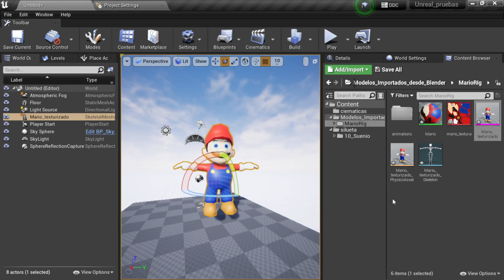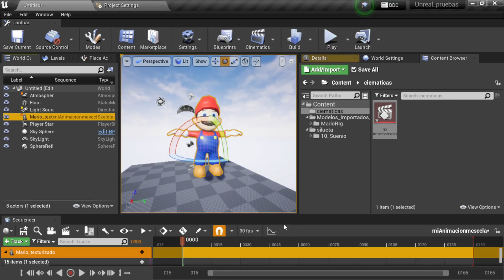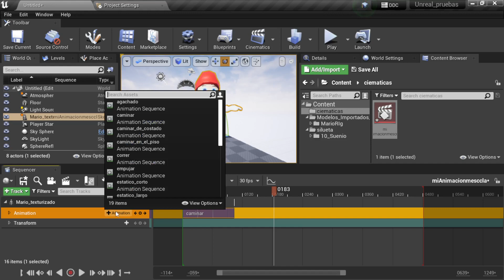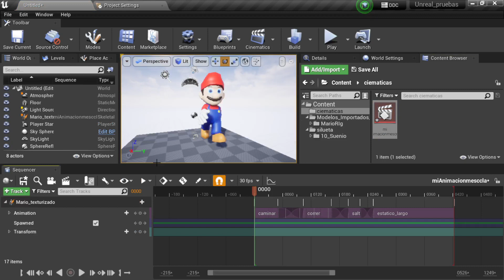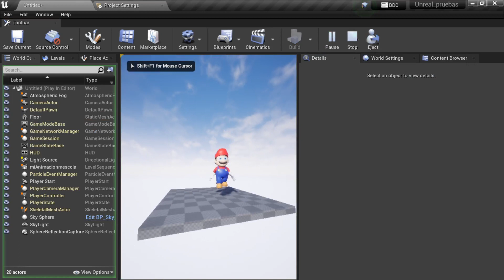Mezclar animaciones de Blender3D dentro de Unreal Engine en el Level Sequencer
En este video muestro como mesclar animaciones de Blender detro del level sequencer de Unreal engine